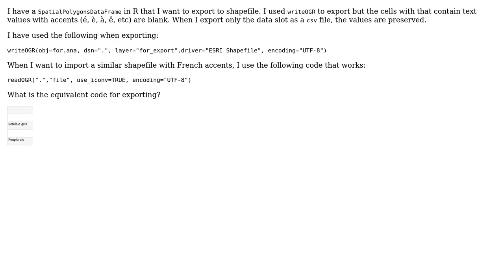Fix export to include character strings with accents (French text) in shapefile when using...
GIS: Fix export to include character strings with accents (French text) in shapefile when using writeOGR in R

With thanks & praise to God, and with thanks to the many people who have made this project possible! You are responsible for your own actions.